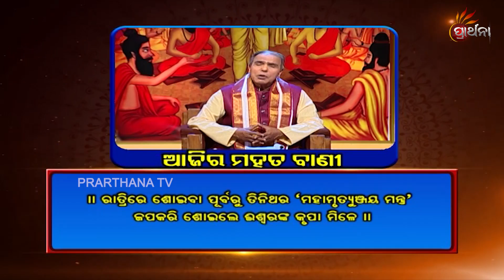Balake Mora Bola Kara Ep 131 | 06 Mar 2019 | ଆମ ସଂସ୍କୃତି ଓ ପରମ୍ପରାକୁ ନେଇ ସରଳ ଜୀବନ ଗଠନର ସୂତ୍ର